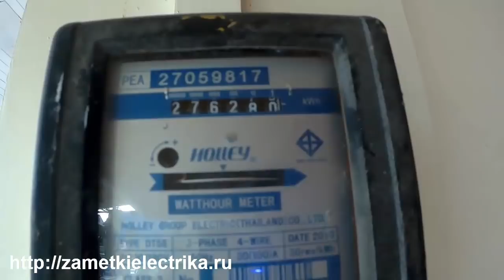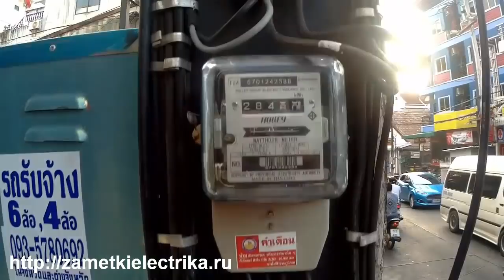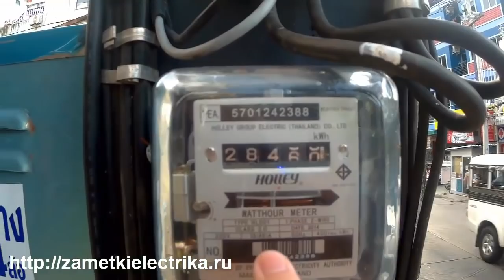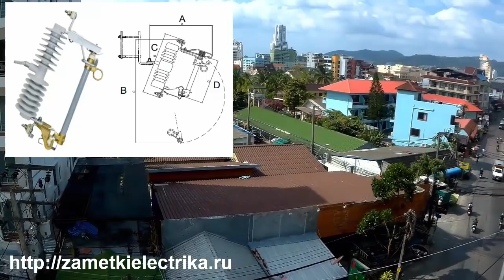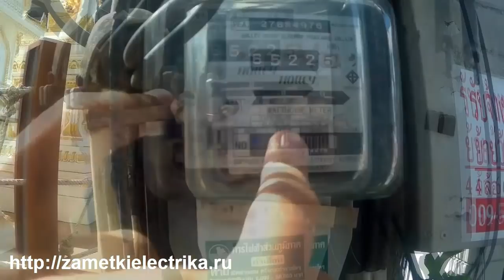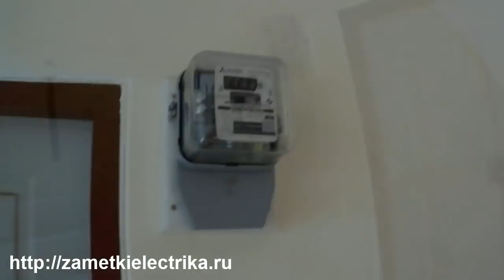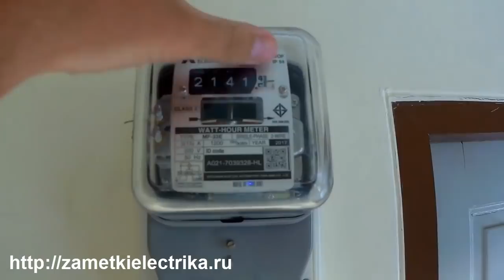Электрика в Таиланде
Исполнение высоковольтных и низковольтных сетей в Таиланде, всем известные паутины проводов и кабелей, уровни напряжений, защита силовых трансформаторов, счетчики электрической энергии (трехфазные и однофазные),  особенности защиты электрических сетей от животных, фрагменты работ тайских коллег-электриков, спецодежда, тайский вариант IP защиты от влаги, электропроводка в здании и многое другое.